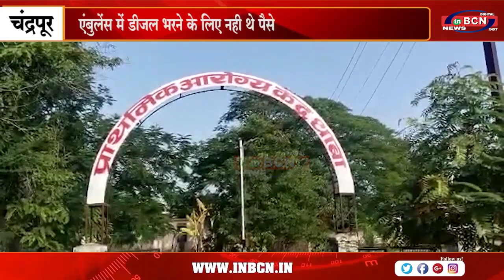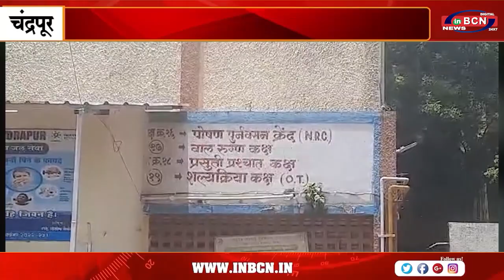लेबर पेन में पेट्रोल पंप पर एक घंटा अटकी रही महीला...INBCN NEWS